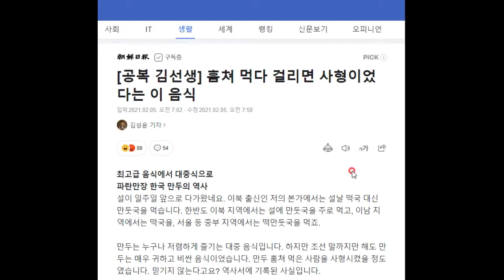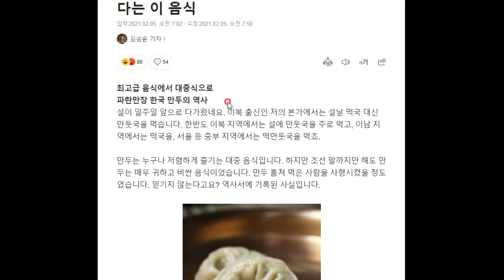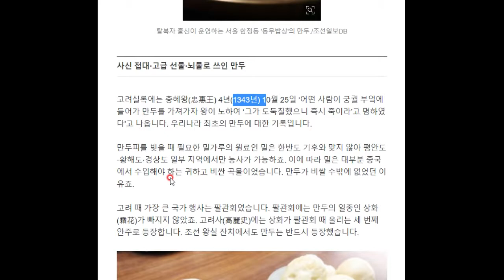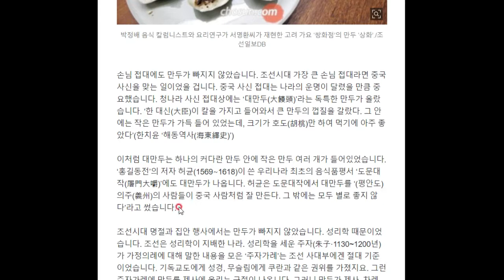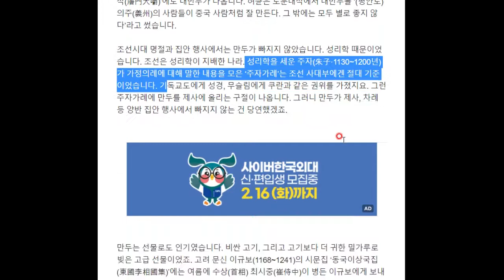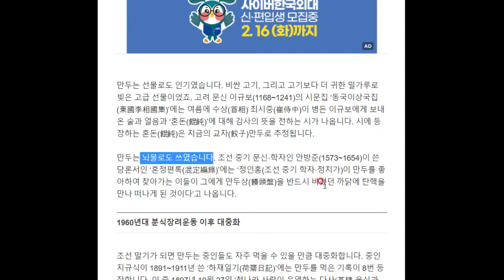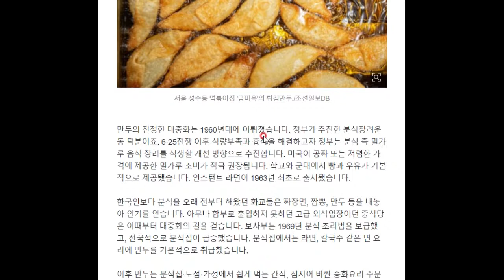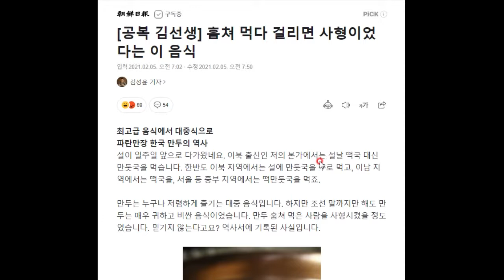옛날에는 만두를 훔쳐 먹으면 사형이었답니다!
의외의 이유가 있었네요. 함께 살펴보시죠!